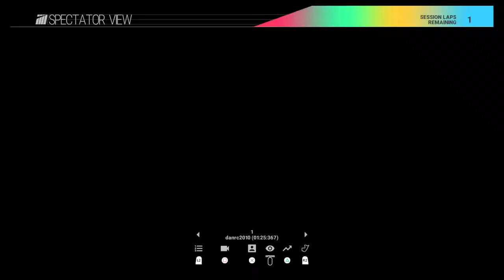Project CARS Great fight!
PROJECT CARS